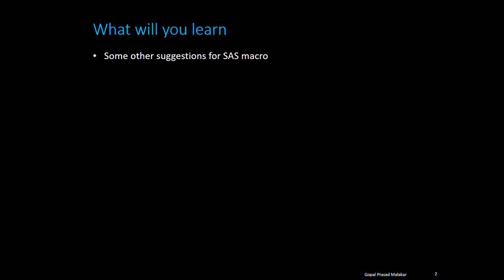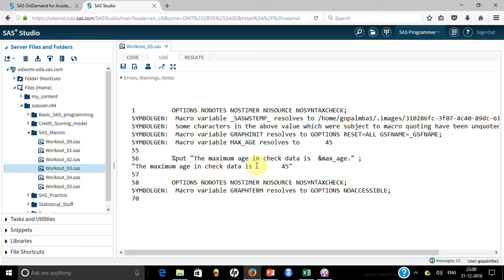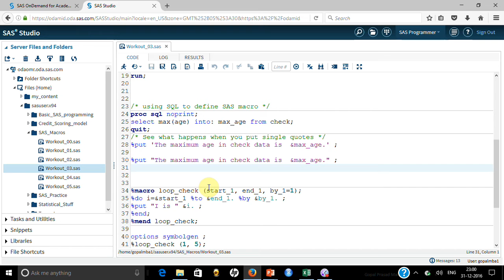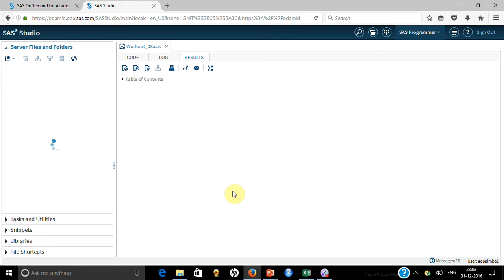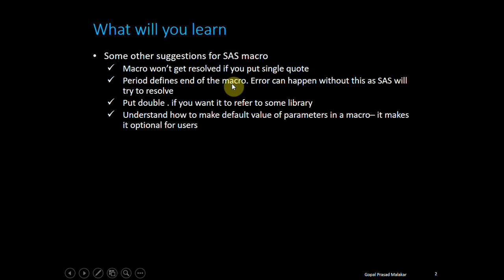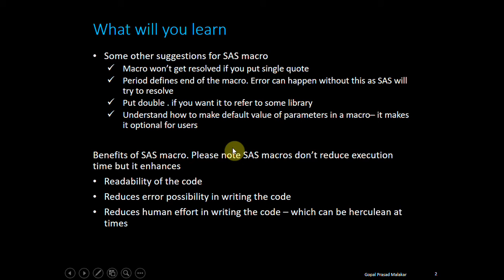SM 03 Precaution for SAS Macro n Advantage of SAS Macro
- Don't use single quote
- use .. when first sas macro means a libname
- Advantage of SAS macro over normal SAS coding